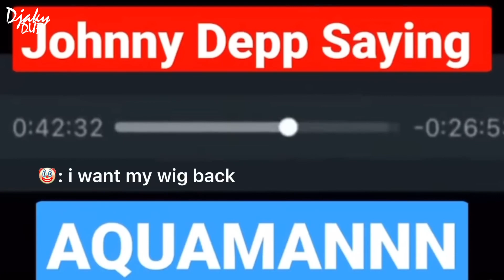Johnny Depp vs Amber Heard part 10 (озвучка djaky_dub) Крокодиловы слёзы Эмбер Хёрд на суде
Вы можете поддержать проект по озвучке любой суммой на карту

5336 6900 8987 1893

(Антон Павлович П.)

Обязательно ставьте пометку "джаки даб" и пишите в ЛС - в будущем Вы будете получать индивидуальную ссылку на новый контент.